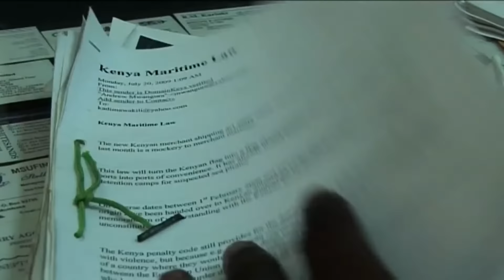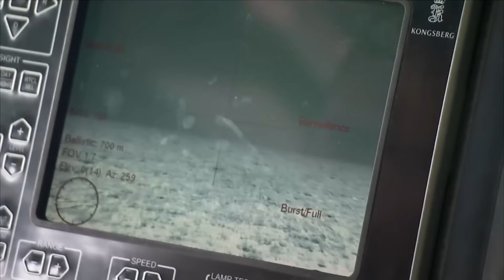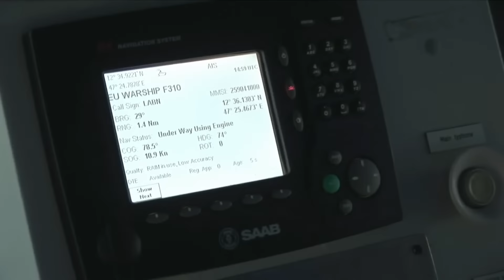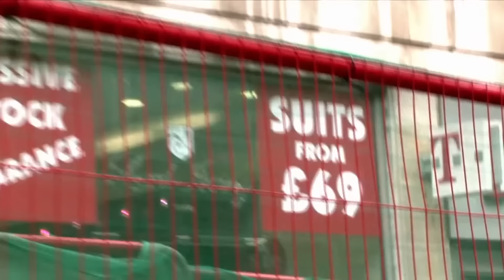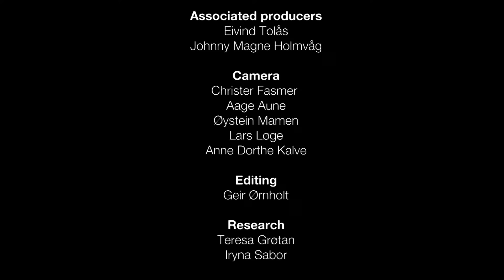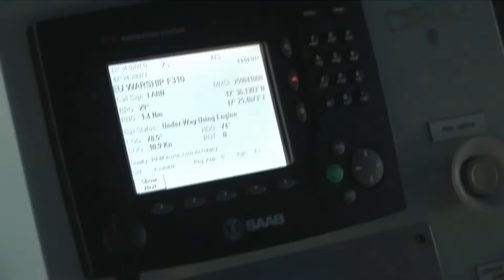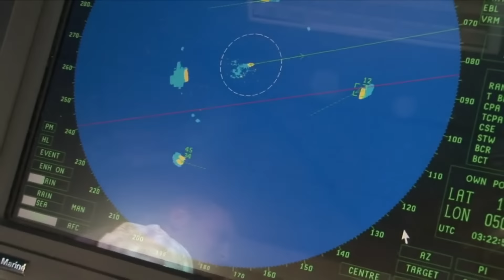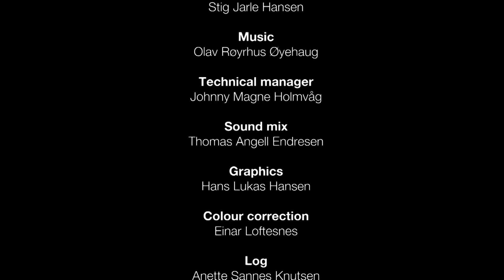Pirate Hunting - Somali Pirate Documentary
How much do we really want to get rid of Somali piracy? Different interwoven stories from the world of piracy give a new and unique perspective on this issue.